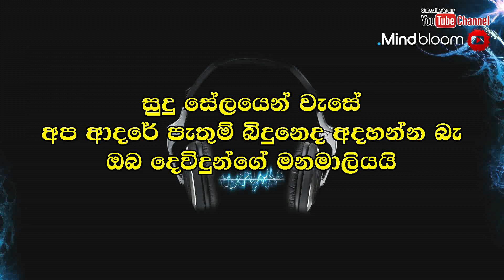Dew Madure Piyagatapela - Jayantha Dissanayaka - Without voice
Welcome to - Mindbloom Music

Mindbloom Music Music - A premium destination for Sri Lankan MUSIC entertainment. This channel all about Sri Lankan Music & includes best ever old original songs & also new songs collections. We created these videos with love as a tribute to the original artists.
Mindbloom Music Music channel Specially focusing on Sri Lankan old songs, modern Songs and Nonstop Songs as well. So this channel suitable for all age generations.

ගීතයේ සියළුම ගෞරවය එහි මුල් අයිතිකරුවන්ට හිමි වේ. මෙවැනි ගීත දිනපතා රස විඳින්න.

I pay tribute to the original songwriters, composers / singers and singers who own these songs, and if any revenue is generated from posting these songs on YouTube, I am obligated to pay their authorship with that income.

මෙම ගීතවල මුල් හිමිකාරිත්වය හිමි ගීත රචක, සංගීත/තනු නිර්මාණ ශිල්පීන් සහ ගායන ශිල්පීන්ට මාගේ ගෞරවය පුදකරන අතර, මෙම ගීත YouTube හි පල කිරීමෙන් යම් ආදායමක් ලබන්නේනම් එම ආදායමින් ඔවුන්ගේ කතෘභාගයන් ගෙවීමට බැදී සිටිමි.

දෙව්මැදුරේ පිය ගැට පෙල නගින යෙහෙලියේ
ඔබ දිනුව රත්තරන් නොවේ
මම වේදනා සුසුම් ලගින් ඉදන්
මේ ගීතිකා ගයන්නේ ආදරෙන්

පුජාසනෙන් නැගු දෙව් යාතිකා පවා

රැව් දේවි ඉවසන්න බැ
ඔබ දෙවිදුන්ගෙ මනමාලියයි
ඔබ දෙවිදුන්ගෙ මනමාලියයි

සුදු සේලයෙන් වැසේ
අප ආදරේ පැතුම් බිදුනෙද අදහන්න බැ
ඔබ දෙවිදුන්ගේ මනමාලියයි
සුදු සේලයෙන් වැසේ
ඔබ දෙවිදුන්ගේ මනමාලියයි